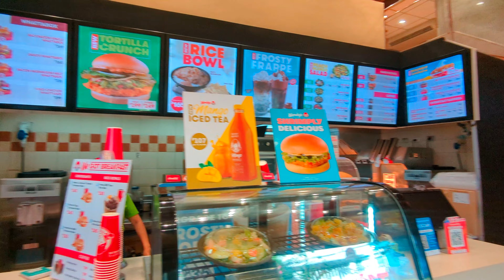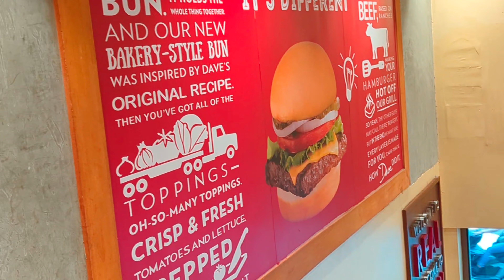Wendy's Philippines | What we Ate for Breakfast 🇵🇭